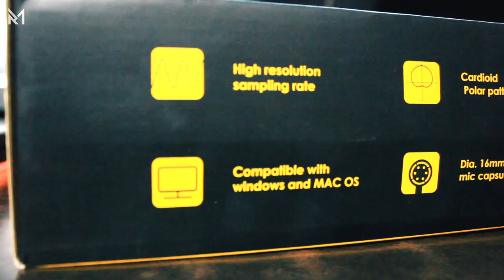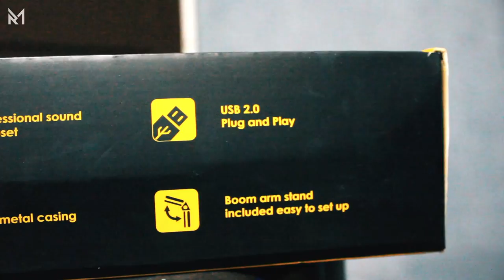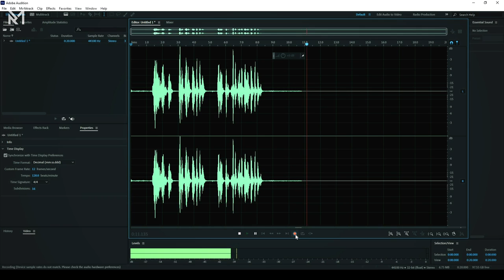Maono AU-A04 Condenser Microphone Kit Review, Installtion, Setup and Test in Hindi 🔥😍 Budgeted Mic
Is video meh me Maono AU-A04 Cardioid Microphone ki Unboxing karunga aur aapko full review dunga, Installation, Audio sample aur Aapko yeh mic kyu lena chahiye woh bhi iss video meh me bataunga.
Budgeted Lavalier Lapel Microphone
Best budgeted Ring light:
Ring Light Stand:-
Boya budgeted mic